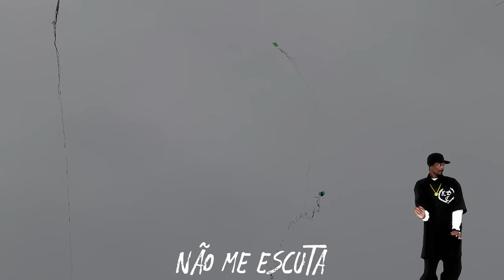FOI TANTO RÉLO QUE ATÉ PAREI DE CONTAR - COMBATE DE PIPA NA FREGUESIA DO Ó | ESCOLA DE PIPEIROS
COLEI NA FREGUESIA DO Ó EM UM COMBATE DE PIPA, E FOI TANTO RÉLO  QUE A LAJE DEU, QUE ATÉ PAREI DE CONTAR.
★CLIQUE NESSE LINK SE VOCE CORTOU ALGUM PIPA HOJE ★